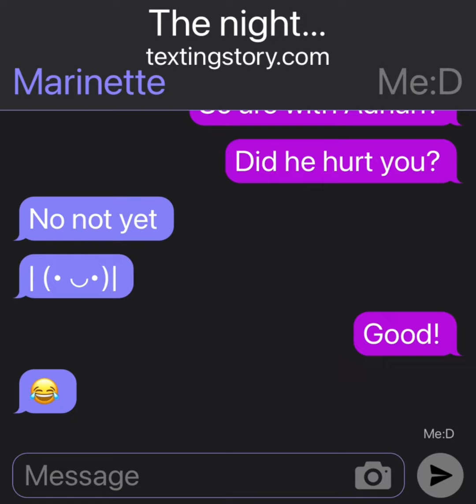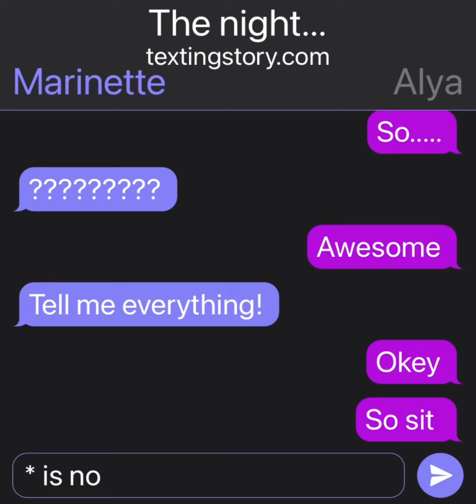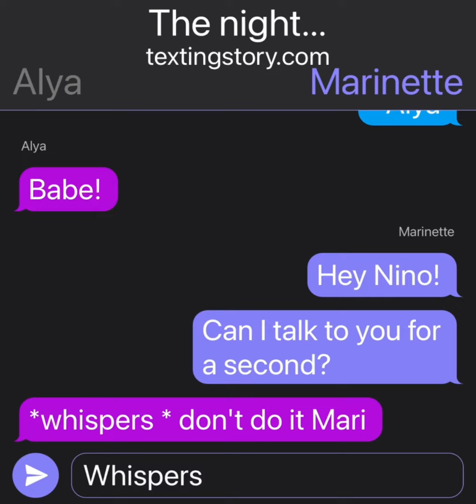February 6, 2023